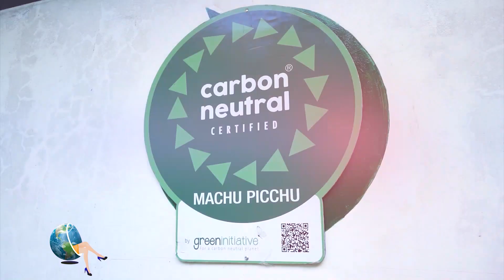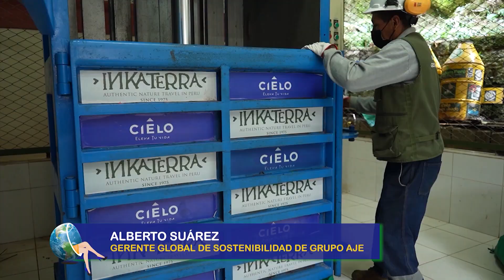Machu Picchu: el primer destino turístico Carbono Neutro del mundo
Desde el 2017 la Municipalidad de Machu Picchu viene implementando de la mano de la empresa privada una serie de medidas para impulsar la reducción de la huella de carbono. Es decir, reducir el impacto que deja la actividad humana sobre el medio ambiente. De Película llegó a Machu Picchu para recorrer con los ganadores de la promoción de Agua Cielo las iniciativas que viene trabajando el grupo Aje para que Machu Picchu logre las emisiones de carbono  cero para el año 2050.